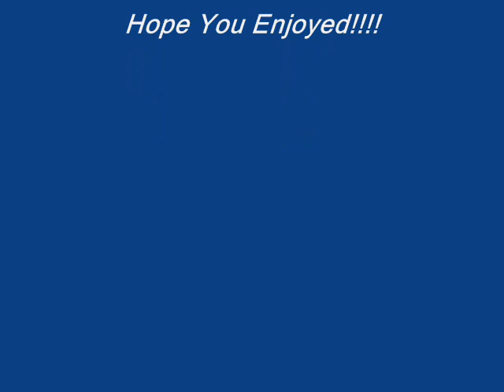Love Is Jay Johnson 1972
Jason "Super Jay" Johnson WVON DJ singing a Eugene Record tune backed by The Chi-Lites!